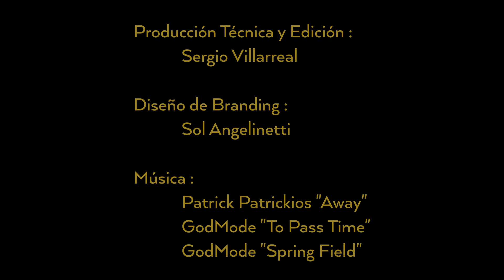ANTICIPO: Entrevista a ALBERTO CÁRDENAS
Fragmentos, a modo de adelanto, de una extensa charla que grabé con Alberto Cárdenas, analista técnico de Venezuela, asesor de inversiones regulado y buscador de olas, según su propia autodefinición.